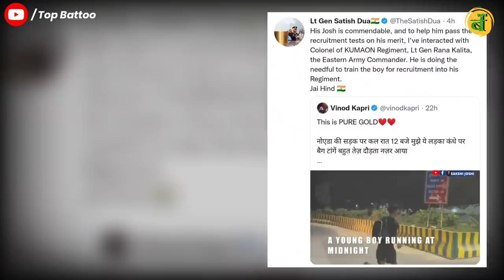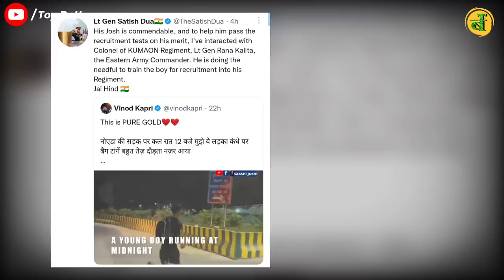Pradeep Mehra Honge jaldi Army mein join Kaha army officer ne Pradeep Mehra viral video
उत्तराखंड के प्रदीप मेहरा का ये वीडियो वायरल है. प्रदीप फिलहाल यूपी के नोएडा में रहते हैं और सेना में भर्ती की तैयारी करते हैं. वो रोज़ाना रात में अपने काम से फ्री होने के बाद ऐसे ही दौड़कर घर जाते हैं. प्रदीप का वीडियो सोशल मीडिया पर वायरल हुआ और वो रातोंरात चर्चित हो गए. प्रदीप ने बताया कि उनकी मां का इलाज चल रहा है. वो अपने भाई के साथ रहते हैं और मैक्डॉनल्ड्स में काम करते हैं. सोशल मीडिया के जरिए कई लोग अब प्रदीप की मदद के लिए आगे आए हैं.

Pradeep Mehra ne sabko diwana bna lia ha. Pradeep Mehra running video viral ha. Btaya ja rha ha ki Narendra Modi ne bhi inki tarrif ki ha. Please watch video.

Credits : Sakshi Joshi
Video : Vinod Kapri
Boy : Pradeep Mehra

Videos: 19-Year-Old's 10-Km Midnight Run Story Makes Him India's Darling

A video of his run, posted on Twitter by filmmaker Vinod Kapri on Sunday evening, has garnered over 4 million views
A young man running on a Noida road at midnight is creating waves on social media. In case you are wondering why the run has caught everyone's attention, it is his interaction with filmmaker Vinod Kapri.
A video of his run, posted on Twitter by Mr Kapri on Sunday evening, has garnered over 4 million views already. The runner, despite being soaked in sweat, turns down the filmmaker's offer to give him a ride home.
Pradeep Mehra, 19, declined the filmmaker's ride as he plans to join the Indian Army. He tells the filmmaker that he was running home from work after finishing his shift at McDonald's.

The Uttarakhand boy also tells Mr Kapri that he has to wake up at 8 am every day to cook food and has no time to train in the morning. He runs a 10-km stretch daily, from his work in Noida's Sector 16 to his home in Barola, where he stays with his elder brother.
When asked where his parents are, the boy tells Mr Kapri that his mother is unwell and is hospitalised.
Mr Kapri today shared another clip of Mr Mehra's run on Twitter with the caption, "Watch PradeepMehra's 20-second SPRINT to lift your Monday SPIRITS."

• TEAM :

Producer- Himanshu Tiwari
Voice Over - Himanshu Tiwari
Researched - Dheeraj Bhatt
Editing- Himanshu Tiwari